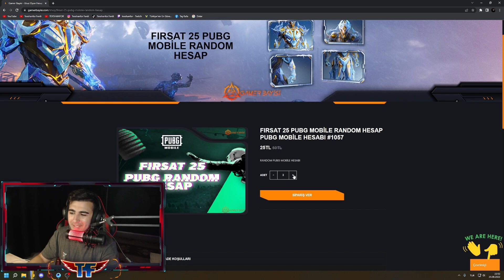HEM BUZ DİYARI AKM HEM DE BUZ DİYARI M416 ÇIKTI? PUBG MOBİLE RANDOM HESAP ÇEKİLİŞ!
Canlı Yayınlarım!

》Ben Ferdi , Niğde' de yaşıyorum ve 19 yaşındayım. Kanalımda pubg mobile içerikleri üretiyorum. Gameplay, challenge, rank kasma taktikleri, gibi videolar paylaşıyorum. Bunları paylaşma amacım hem siz öğrenin kullanın hem de izlerken eğlenmenizi istiyorum ve elimden geleni yapmaya çalışıyorum.  Videolarımı kendi elimle editliyorum ve paylaşıyorum.